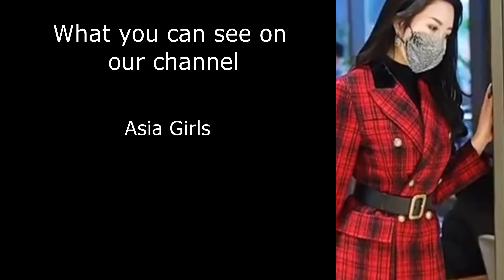newtrendsasia. SmartGadgets. New Asean Products, China Gadgets.Tik Tok China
New Asean Products 2022. China Gadgets.
Tik Tok China for home, car, street, kitchen
Watch the newest and cool products from China and Asia.
All products you can buy on Amazon or Alibaba.